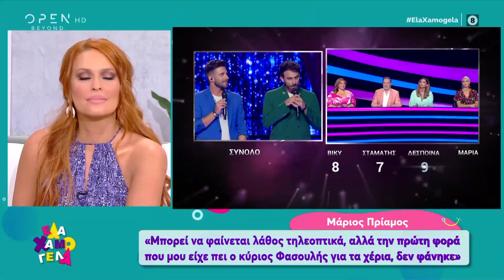Μάριος Πρίαμος: Είναι σεβαστή η άποψη της επιτροπής, αλλά διαφωνώ με τα 7αρια - Έλα Χαμογέλα!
Μάριος Πρίαμος: Είναι σεβαστή η άποψη της επιτροπής, αλλά διαφωνώ με τα 7αρια - Έλα Χαμογέλα! 21/6/2020 | OPEN TV

Ο Μάριος Πρίαμος και ο Γιώργος Λιβάνης τραγούδησαν το Για να σ’ εκδικηθώ.